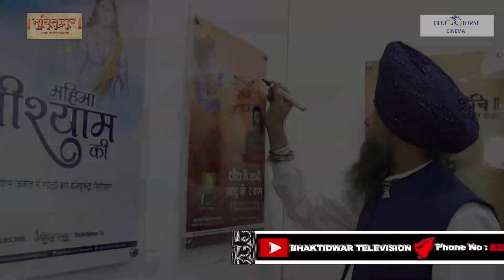ऑफिस इनोग्रेशनल Of Blue Horse Cinema Presents "श्री लखबीर सिंह लक्खा" On Bhakti Dwar Television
ऑफिस इनोग्रेशनल Of Blue Horse Cinema Presents 2018 "श्री लखबीर सिंह लक्खा" On Bhakti Dwar Television 2018

Blue Horse Cinema Presents

निर्माता : रिना दिनेश आसोपा
कार्यकारी निर्माता : दिनेश आसोपा
निर्देशक : जयदेव चक्रवर्ती

Category
Entertainment